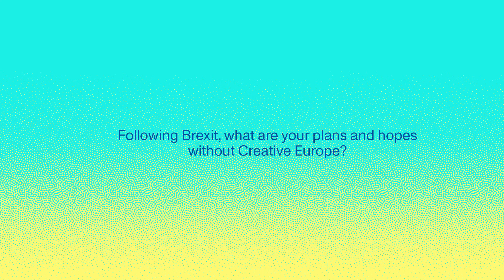Creative Europe Case Study: Ed Thomas, Fiction Factory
Case study interview with Ed Thomas,  Creative Director at Fiction Factory Films.

Be inspired by UK project highlights and case studies from EU Funding programme Creative Europe which ran from 2014 to 2020. Look back on seven years of innovative cultural, creative and audiovisual sector activity from across the UK in beneficiaries' own words, as we celebrate the people behind the projects in our StoriesFromCreativeEurope​​​ campaign.